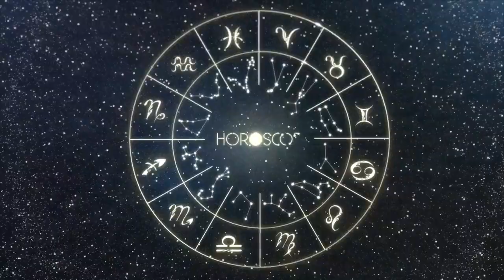Daily Horoscope - AQUARIUS - January 03 2023